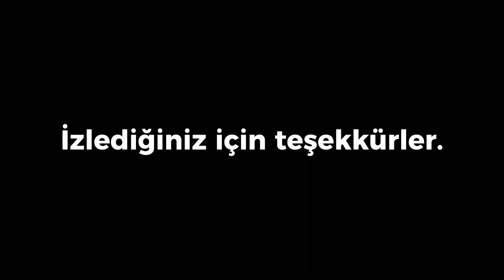MUSTAFA DALİ VE KODUMUN GALERİSİ! - MAFIA: DEFINITIVE EDITION #2 | öylesine oyun